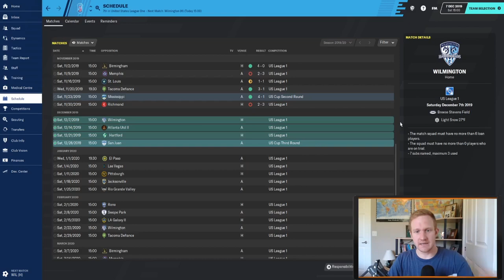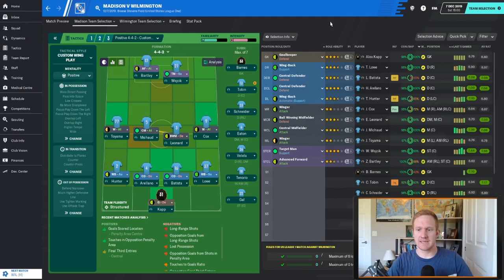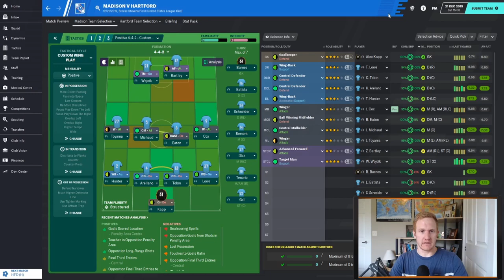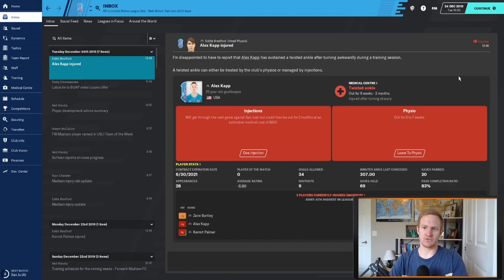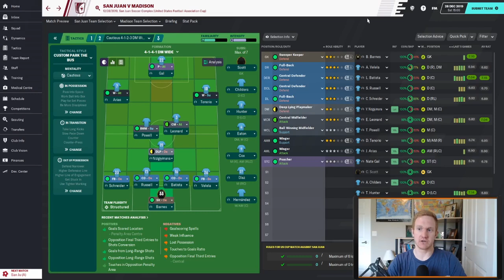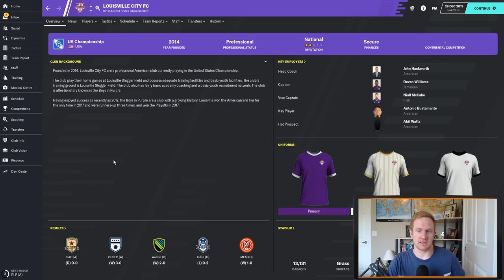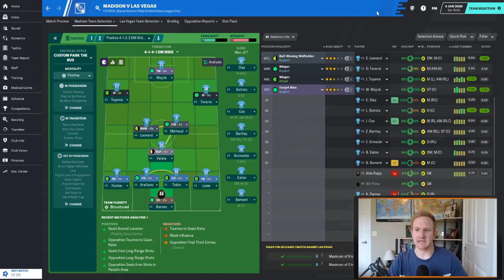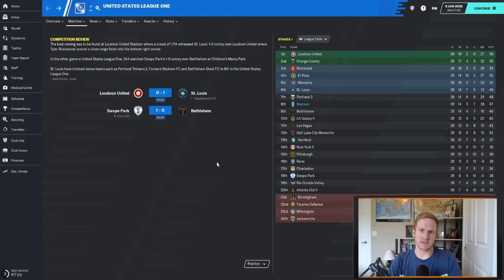STEPPING UP!! Forward Madison FC FM20 S1E7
We are going full mingo! Follow along as we take Forward Madison FC to CONCACAF Champions League glory!

After losing three star players at once, the rest of the team needs to step up BIG!